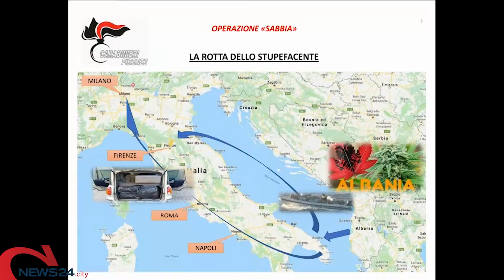FIRENZE | Traffico di droga sull’asse Albania-Brindisi per rifornire piazze di spaccio: 5 arresti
In manette anche un brindisino. La droga arrivava a Roma, Firenze e Siena